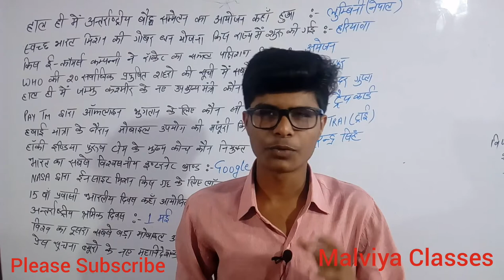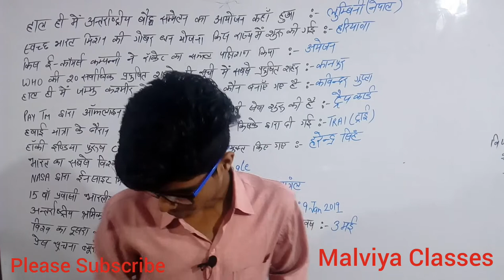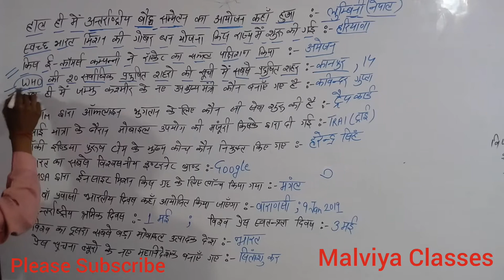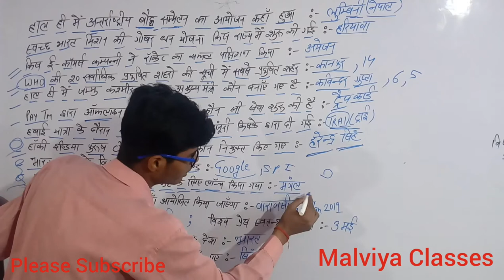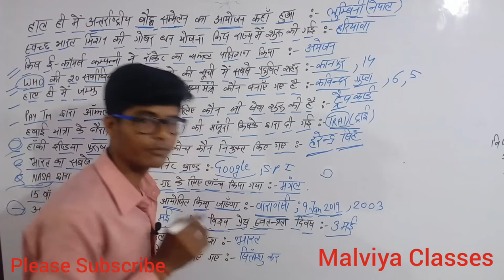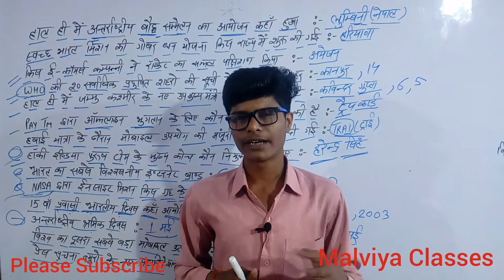May First week 2018 Current Affairs Dose | May Important Current May 2018 Malviya Classes